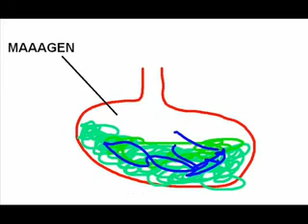Theo mach mir ein bananenbrot!